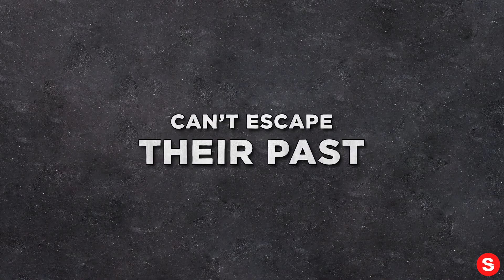Murder House Flip – Official Trailer... IN REVERSE!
Please enjoy our videos, Murder House Flip – Official Trailer... IN REVERSE!

Home designers Joelle Uzyel and Mikel Welch help homeowners renovate the most infamous murder houses. MurderHouseFlip. Coming to Quibi on April 6.

About Murder House Flip: From the Executive Producer of CSI, Murder House Flip is an unconventional new home renovation show that takes on the country’s most infamous homes: the ones known for mysterious murders committed behind their walls. Homeowners turn to high-end renovation experts, Mikel Welch and Joelle Uzyel, to remove the stains of the past and take these homes from morbid to marvelous.